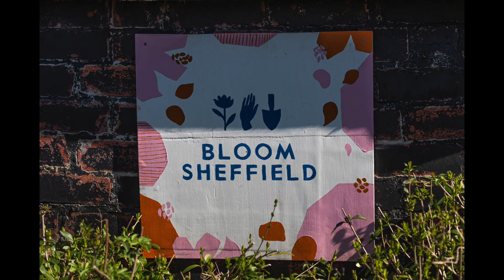Heeley & Distric Allotment Protection Society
A few of my observations while having a wander around the lovely allotments.